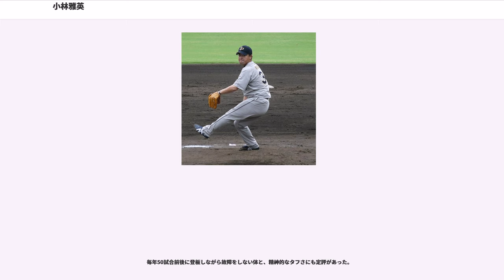小林雅英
小林 雅英（こばやし まさひで、1974年5月24日 - ）は、元プロ野球選手（投手）、プロ野球コーチ。山梨県大月市出身。

愛称は「コバマサ」。千葉ロッテマリーンズ時代は「幕張の防波堤」の異名を取った。2013年からオリックス・バファローズの二軍投手コーチを務め、2015年からはロッテの一軍投手コーチを務めている。

山梨県立都留高等学校から将来は高校野球の指導者になろうと日本体育大学へ進学。首都大学リーグ通算29試合登板し16勝7敗、防御率2.40。最優秀投手1回、ベストナイン2回受賞。卒業時にプロへ進む同級生を見て、自分も目指そうと東京ガスへ入社。2年のうちに声がかからなければ野球をやめるつもりだったが、2年目にスカウトの水谷則博に見出されて1998年度のドラフト会議で千葉ロッテマリーンズから1位指名を受けた。

の後半戦から先発として起用され、5勝5敗の成績を残した。前半戦などでのリリーフ起用を含めれば46試合に登板している。

も序盤で3試合に先発したがいずれも敗戦投手になったため、山本功児によって中継ぎに配置転換され、4月25日の対日本ハムファイターズ戦に無死満塁で登板し、そこを無失点で抑え自信をつけた。シーズンでは不調のブライアン・ウォーレンと入れ替わりで抑えに固定され11勝6敗14セーブの好成績を挙げる。7月2日の対オリックス・ブルーウェーブ14回戦で、小林の2球目が暴投となり、三塁を狙った一塁走者のイチローがアウトになった。その直後にチームが勝ち越したため、プロ野球史上初となる「打者0人」での勝利投手となった。

5月25日の対日本ハムファイターズ戦から、5月30日の対福岡ダイエーホークス戦にかけて、プロ野球新記録となる6日間連続セーブをあげて月間MVPに選出された。しかし、6月までは0勝0敗21S・防御率0.78だった成績も、7月以降は0勝4敗12S・防御率11.42と打ち込まれ、最終的には防御率4.33に終わる。この年はリーグ2位の33セーブを挙げ、オフにはニュース番組のゲストに招かれることや、6日連続セーブのエピソードが寒川一之の「小林雅英物語」として漫画化されるなど、知名度を上げた。

5月21日の対日本ハムファイターズ戦から、8月5日の福岡ダイエーホークス戦まで17試合連続セーブのパシフィック・リーグ新記録、さらに10月17日の対大阪近鉄バファローズ戦まで、33試合連続セーブポイントのプロ野球新記録を樹立するなど、44試合で37セーブ・防御率0.83の好成績を残した。

も好調を維持し、44試合で33セーブの好成績を残す。6月29日の対オリックス・ブルーウェーブ戦では、日本人最速となる222試合目で通算100セーブを達成。

からボビー・バレンタインが監督に就任すると投球回数が増加。西武の中島裕之に勝ち越しの満塁ホームランを浴びる等、救援失敗も目立ったが、アテネオリンピック野球日本代表に選出されたのを機に、変則モーションの矯正に取り組むと、日本代表の守護神として銅メダル獲得に貢献した。だがシーズンでの成績は序盤に安定感を欠いたこともあり、8勝5敗20セーブ防御率3.90の成績で終わった。

5月18日の対広島東洋カープ戦において、プロ野球史上4人目の通算150セーブを達成（通算312試合登板）した。同年は安定感を取り戻し、薮田安彦、藤田宗一との勝利の方程式は「YFK」と称された。2勝2敗29セーブ防御率2.58の成績を残し、最多セーブ投手を獲得。第4戦で4点リードを追いつかれるが、10月16日のプレーオフ第2ステージ第5戦・対福岡ソフトバンクホークス戦（福岡Yahoo!ドーム）で胴上げ投手となる。そのまま日本シリーズ（対阪神タイガース戦）でも第4戦に登板して胴上げ投手となり、11月13日のアジアシリーズ（対三星ライオンズ戦）でも最後の打者を三振に打ち取って3度目の胴上げ投手となった。オフシーズンに球団の日本人歴代最高年俸となる2億5000万円で契約更改した。

6月7日の対中日ドラゴンズ戦で登板し、日本プロ野球初の6年連続20セーブを達成。セ・パ交流戦でも3勝0敗13Sの成績で交流戦MVPを獲得。8月1...